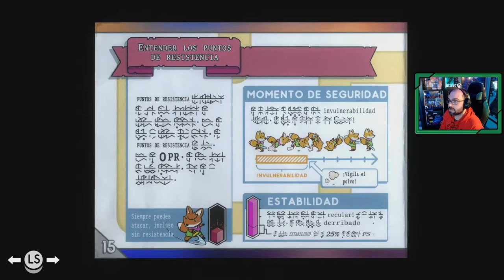TUNIC | # 1 "Inicio de la aventura, Espada y Escudo"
La aventura de este zorro al más puro estilo Zelda, arranca desarmado, deberemos utilizar lo primero que encontremos para defendernos de los enemigos, hasta encontrar una espada, y después buscaremos un escudo para poder protegernos, y así avanzar en la historia y entender que es lo que sucede realmente.
Este vídeo es parte de un directo